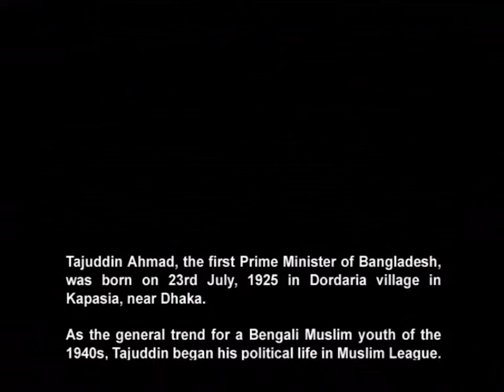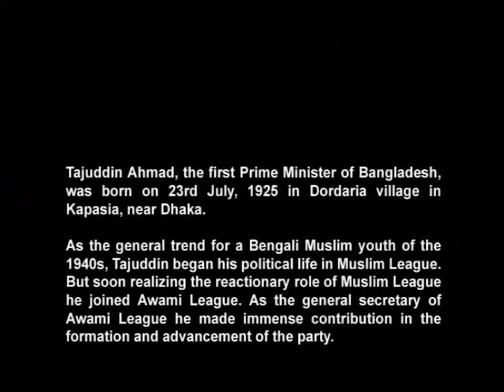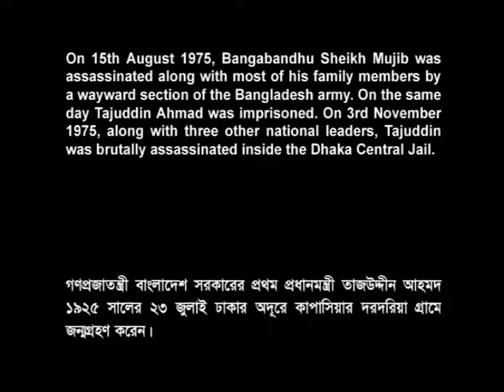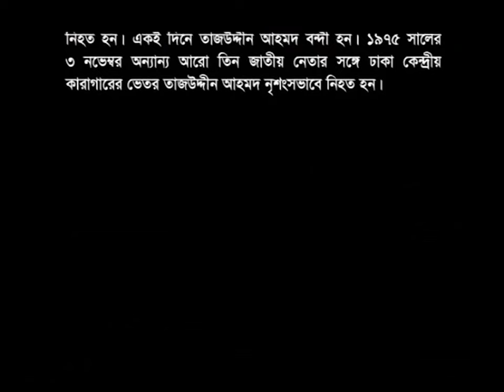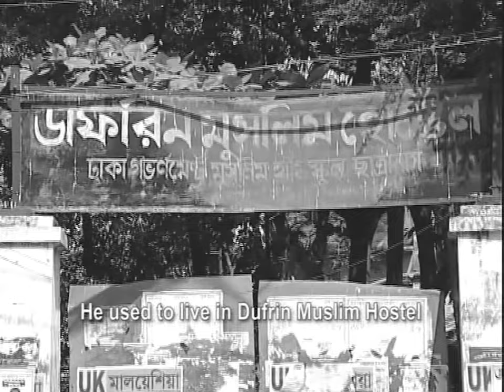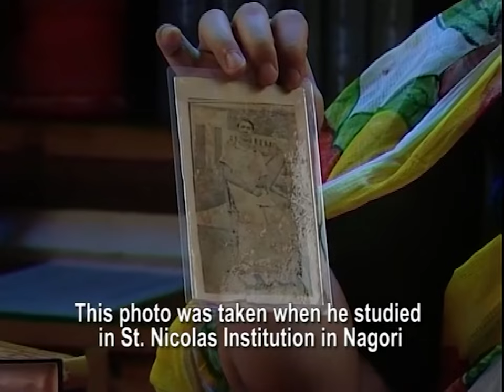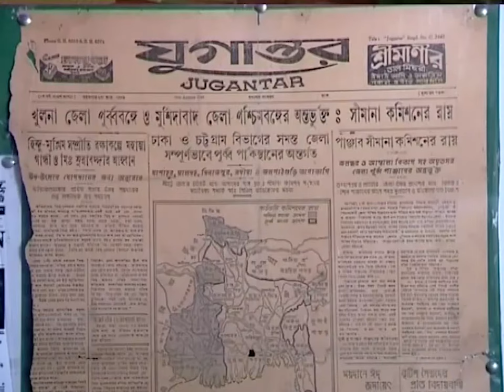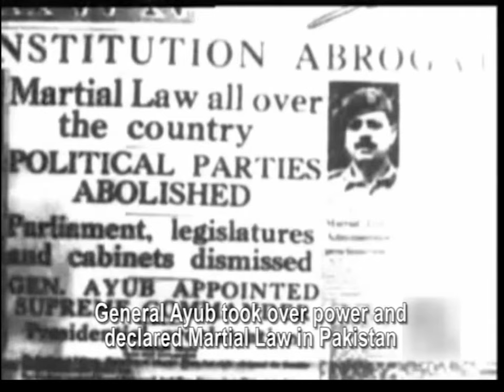TAJUDDIN AHMAD AN UNSUNG HERO | A documentary by Tanvir Mokammel | Kino-Eye Films | Official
Tajuddin Ahmad, the first Prime Minister of Bangladesh was born on 23rd July, 1925 at Dordaria village in Kapasia, near Dhaka.

As the general trend for a Bengali Muslim youth of 1940s, Tajuddin began his political life in Muslim League. But realizing soon the reactionary role of Muslim League he joined Awami League. As the general secretary of Awami League he made immense contribution in the formation and advancement of the party.

The greatest achievement in Tajuddin’s life was to lead the liberation war of 1971 in absence of party president Bangabandhu Sheikh Mujibur Rahman. Although Awami League received absolute majority in the 1970 election, instead of handing over power to the Bengalees, the Pakistan Military junta arrested Sheikh Mujib and began a genocide against the Bengalees. Due to the inhuman torture and atrocities of the Pakistan Army about ten million people of Bangladesh took shelter in the neighbouring India as refugees. Tajuddin, along with other leaders of Awami League, came to India and met the then premiere of India, Mrs. Indira Gandhi. On 10th April the government of People’s Republic of Bangladesh was formed and on 17th April the government took oath in Mujibnagar. Tajuddin Ahmad was appointed as the Prime Minister.

Bengalee guerilla forces were formed and for nine months the battle for the liberation of Bangladesh continued. On 6th December India formally recognized Bangladesh and Indian Army took part in the war. The Pakistan army was defeated and on 16th December surrendered to the Indo-Bangla joint command. Bangladesh emerged as an independent state.

After independence Tajuddin Ahmad became the Minister for Finance and Planning in the cabinet of Bangabandhu Sheikh Mujib. He was proactive in the economic development of this newly independent country devastated by the war. Tajuddin’s impeccable honesty, competence and commitment in upholding democratic values made him a rare breed of politician of Bangladesh.  It was unfortunate for Bangladesh that Sheikh Mujib’s relationship with Tajuddin, who was his most competent lieutenant, became sour. On 26th October, 1974 Tajuddin Ahmad resigned from Bangabandhu’s cabinet.

On 15th August 1975, Bangabandhu Sheikh Mujib was assassinated along with his whole family by a wayward section of the Bangladesh army. At the same day Tajuddin Ahmad was imprisoned. On 3rd November 1975, along with three other national leaders, Tajuddin was brutally assassinated inside the Dhaka Central Jail.